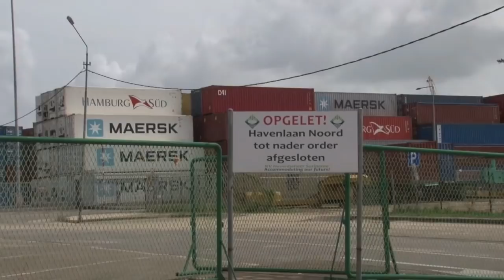10 01 2019 NV Havenbeheer over grote drugsvangst